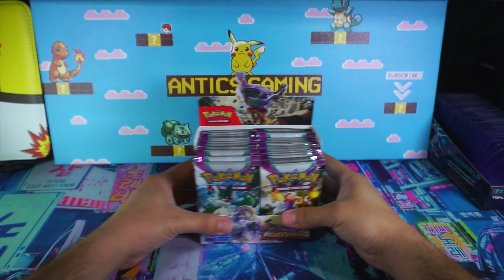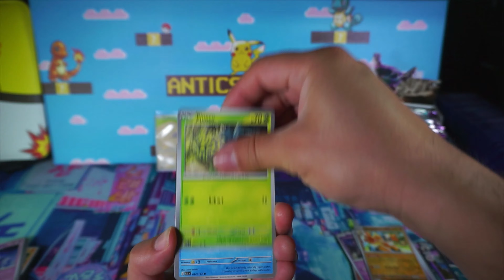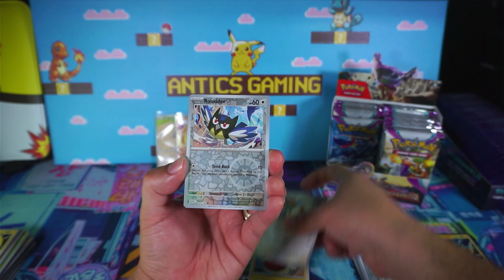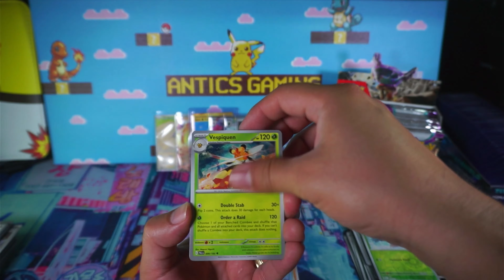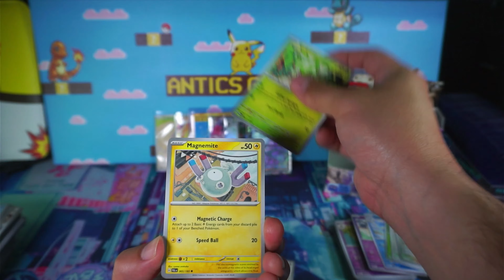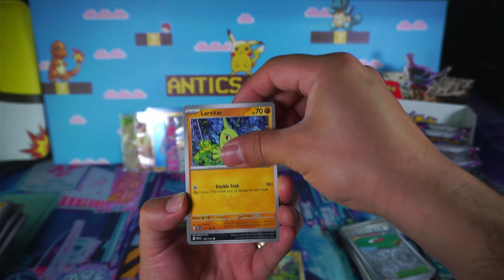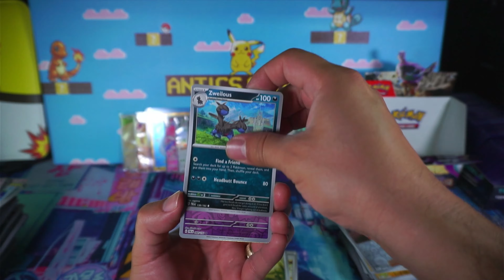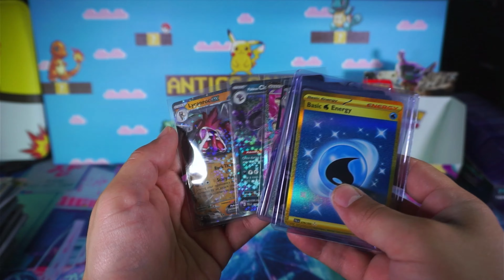Paldea Evolved Booster Box - Round 2: The Hunt Continues!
In today's video, we are thrilled to bring you round 2  unboxing of the Paldea Evolved Booster Box. We have 36 packs waiting to be opened, each containing a chance to discover rare and valuable cards. Join us as we dive into the world of Paldea and unveil the hidden treasures within these booster packs.

So, grab your popcorn, sit back, and let's embark on this Paldean adventure together.